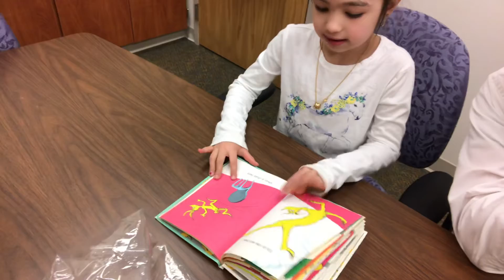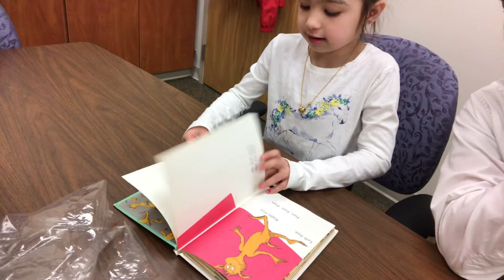1st Grade Read Aloud of the Foot Book